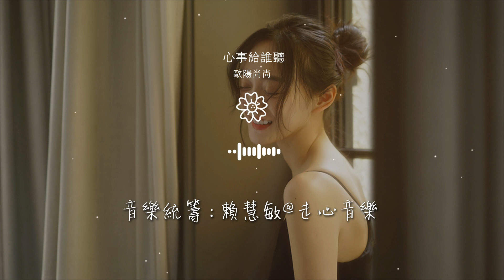歐陽尚尚 - 心事給誰聽『我該說給誰聽 心事能說給誰聽』【動態歌詞Lyrics】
心事給誰聽

00:00  作詞 : 郝楓
00:01  作曲 : 歐陽尚尚
00:02  編曲 : 楊金彪@走心音樂
00:03  製作人 : 歐陽尚尚@走心音樂
00:26 一個人的夜晚

00:29 莫名會有點傷感
00:33 就算狠狠閉上雙眼
00:36 還魂繞夢牽
00:40 翻來 覆去輾轉難眠
00:43 雨敲打窗簾

00:46 往事依然浮現
00:49 還依然上演
00:52 美麗總是短暫
00:55 痛楚還繼續糾纏
00:58 傷口上面灑滿了鹽

01:02 還需要時間
01:05 難捨難棄 難減難斷
01:08 遺忘總太難
01:11 淚水總是忍不住
01:14 又模糊了視線

01:19 心事能說給誰聽
01:22 我該說給誰聽
01:26 已觸摸不到的柔情
01:29 這份寂寞太猙獰
01:32 心事能說誰聽

01:35 我該說給誰聽
01:38 放開手難以再相逢
01:41 我還總傻傻的等
02:10 美麗總是短暫
02:13 痛楚還繼續糾纏

02:17 傷口上面灑滿了鹽
02:20 還需要時間
02:23 難捨難棄 難減難斷
02:26 遺忘總太難
02:30 淚水總是忍不住

02:33 又模糊了視線
02:38 心事能說給誰聽
02:41 我該說給誰聽
02:44 已觸摸不到的柔情
02:47 這份寂寞太猙獰

02:51 心事能說誰聽
02:53 我該說給誰聽
02:57 放開手難以再相逢
03:00 我還總傻傻的等
03:04 心事能說給誰聽

03:06 我該說給誰聽
03:09 已觸摸不到的柔情
03:13 這份寂寞太猙獰
03:16 心事能說誰聽
03:19 我該說給誰聽

03:22 放開手難以再相逢
03:25 我還總傻傻的等
03:28  和聲 : 陳永濤@走心音樂
03:32  混音 : 徐濤@走心音樂
03:36  製作人助理 : 炎炎@走心音樂

03:40  音樂統籌 : 賴慧敏@走心音樂
03:43  製作單位 : 深圳走心音樂
03:47  營銷推廣 : 噼裏啪啦Studio
03:51  發行 : 訊飛音樂
03:55  未經著作權人書面許可，不得以任何方式（包括翻唱、翻錄等）使用